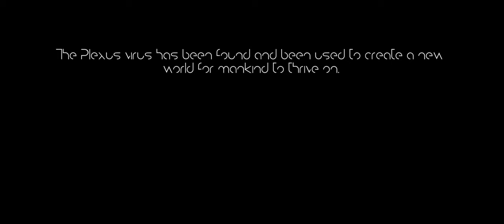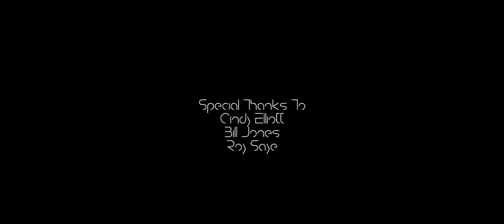4K Short Film Helix: The Final Frontier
Soli Deo Gloria This project has echoes of some concepts and lore being 3 years in the making! Helix explores a future universe of our world and is based on real science.

Directed, Edited, Written, & Produced by JD Elliott
Kion played by Noah Hyndman
Atticus played by Ralph Ramsey
Commander played by Bennett Monson
Costume & Acting Supervisor Stasia Gessert
Grip, Gaffer, & Location Supervisor Justin Dang
Special Thanks to:
Cindy Elliott
Bill Jones
Roy Saye